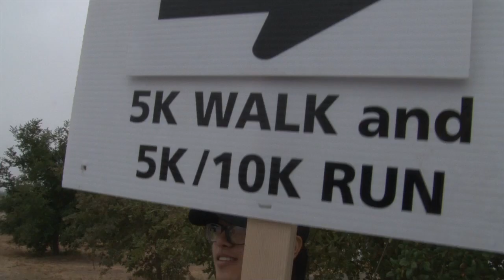Charles Jenkins and Mom Walk Together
Warriors guard Charles Jenkins spends a very special day walking alongside his mom Patricia at a community event in the East Bay.